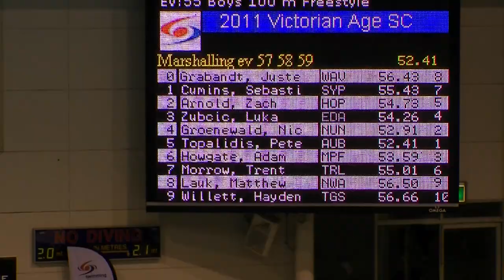2011 - Victorian Age Short Course Championships - LAUK (100m Free)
MEET: VICTORIAN AGE SHORT COURSE CHAMPIONSHIPS (2011)

VENUE: Melbourne Sports & Aquatic Centre, Melbourne, VIC
DATE: 26-28 August (2011)

EVENT: 100m Freestyle (SC)
AGE: 14 Years Male

ATHLETE: MATTHEW LAUK
CLUB: North-West Aquatic

OVERALL PLACE: 9th

LANE: #8

TIME: 56.50